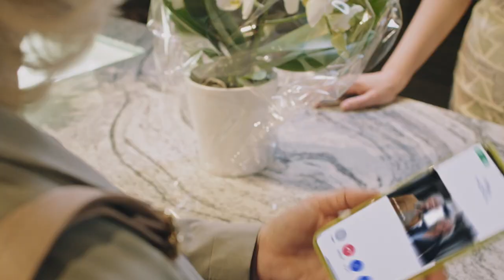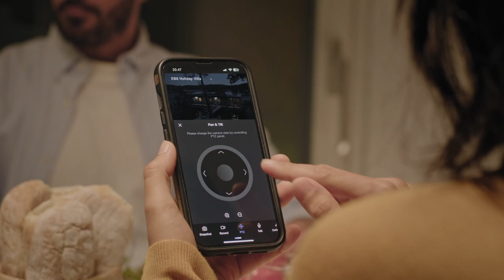EZVIZ - Future Smart Home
The simplest access to the future smart home!
New Commercial for Ezvizitalia
Directed by: Stefano Lari (Air3directors)
Production Company: Double Vision Film
Director of Photography: Xu Ruichi
Producer: Sara Moranduzzo
1st AD: Andrea Viotti
Editing: Stefano Lari
PA: Margherita Brioschi
Make Up & Hair Style: Giorgia Bellanova
MUA assistant: Riccardo Celsi
Stylist: Elena Monti
Set Designer: Labatà Scenografie
1st AC: Francesco Eccli
Elettrico: Mattia Bernabè
2nd Elettrico: Gabriele Cosma
Gaffer: Lorenzo Massa Saluzzo
Assistente Service: Martina Vasconi
Audio & sound effects: Focal Rhythm Sound SRL
Service Video: Ohana Filmcrew
Casting: Fast Casting, Milena Casting, dot C Group
Actors: Antonio Provitina,  Moreno Mechi, Giovanni Daffuso, Tania D'Aversa, Nadia Testoni (➡️Liam) Loredana Butti, Rossana Griffini, Lorenzo Pomatto, Meg Paoluzi

Special Thanks
COME CASA Apartments, Ask4location Fiorista Baratti, Dylan🐾